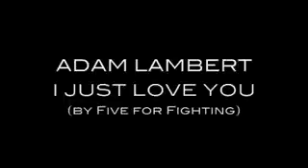Adam Lambert covering Five for Fighting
Adam Lambert covering I Just Love You by Five for Fighting, It's freaking amazing

The 190th Most viewed video of 2009 on YouTube.
The 39th Most viewed Adam Lambert video of 2009